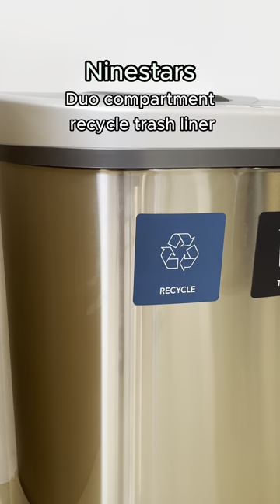It will make your life so much easier!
Nine Stars 18.5 gal/70L Dual Compartment Motion Sensor Kitchen Garbage Can Recycle Unit, Fingerprint-Resistant Stainless Steel

Ninestars Motion sensor trash can lines showcase many models and are designed for homes and businesses ideal for everyday usage with unique capabilities and various styles :

• Touchless Solution - Opens with a wave of a hand
• Contact-Free - Lid Stays Open from Motion in Range
• Step-On can - Balance Mechanism with soft-closing lids.
• Hands-free - Prevention of cross-contamination
• Trash & Recycling - Dual  recycling can  and trash compartment under one bin.
• Internal Dual Mixed Recycle and trash compartment under one lid bin.
• Odor control - neutralize trash bags (also available)
• Plus, a new line of diaper disposal receptacles

See for yourself and visit : Ninestarsusa.com